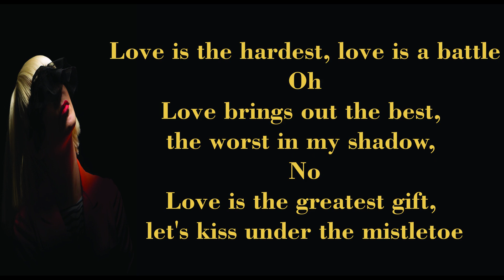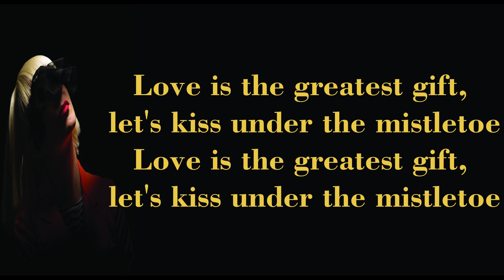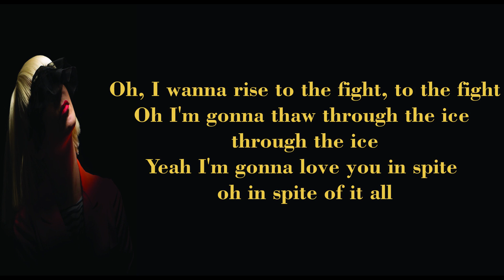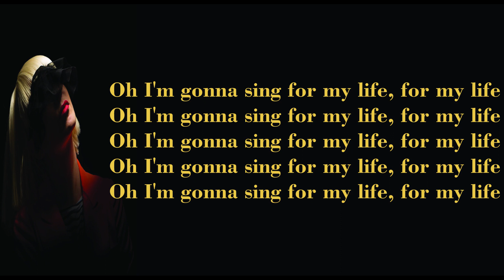Sia - Sing For My Life (Lyrics)